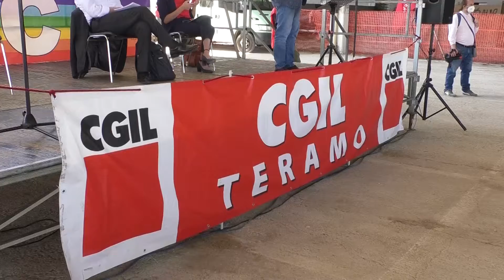Teramo, il segretario della Cgil Landini omaggia Tom Di Paolantonio e critica il salario minimo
| SUPER J |

Contatti Redazione:
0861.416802